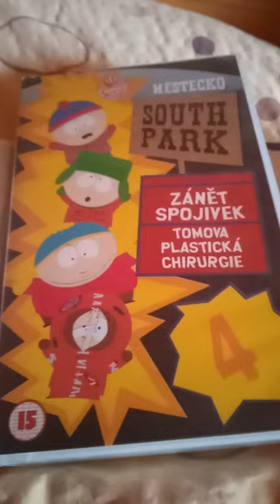mám south park